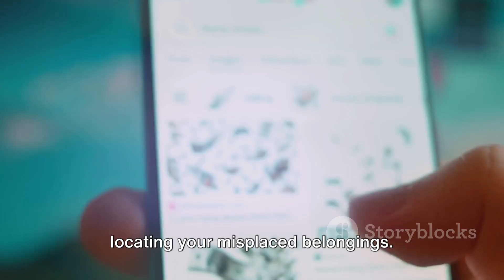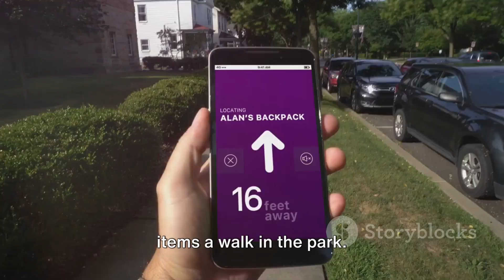Apple Airtag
Great small and functional device for everybody.